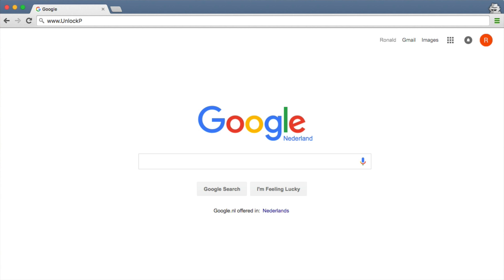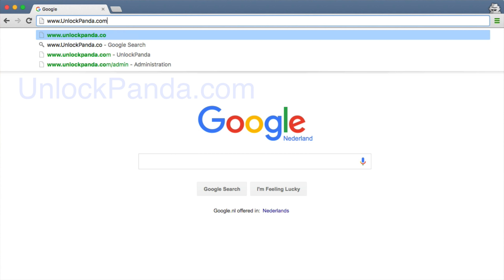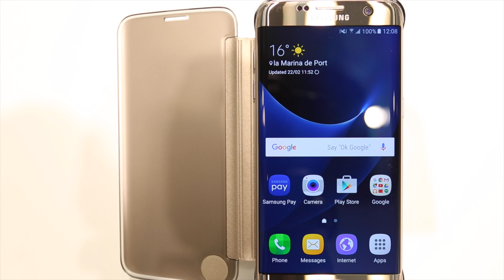Liberar Samsung Galaxy S7 edge en 5 MINUTOS!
Liberar Samsung Galaxy S7 edge para usar con cualquier proveedor de servicios GSM.

Este es un video tutorial de como liberar samsung galaxy s7 edge usando un código de desbloqueo para liberar la red de nuestro galaxy s7.